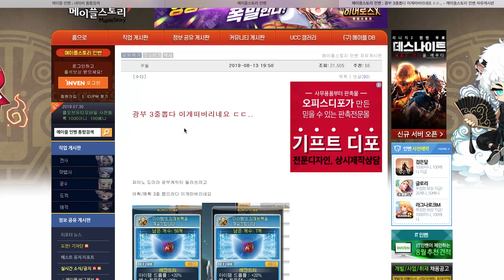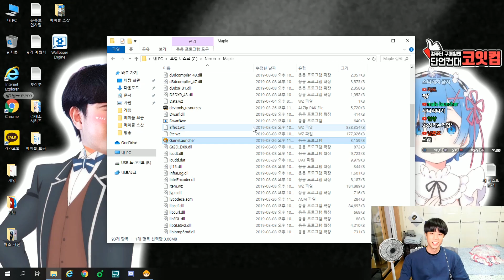메이플 역사최초 「럭+36퍼 도미」 등장! 바로 에디밀어버리기ㅋㅋㅋ [신해조 메이플스토리]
에디셔널 755 이상급만 띄우겠습니다 약속^ㅇ^

For all of the foreign viewers out there, I've decided to add English subtitles.
It may be difficult to make them for every video, but I'll try to add them to ones that seem important.
English subtitles are expected to be added within three days of the video's original date of release.
Thank you for your continued viewership!